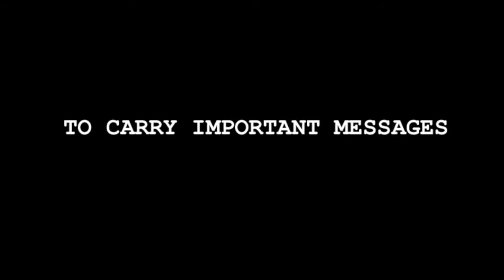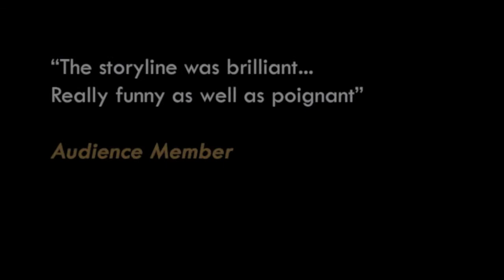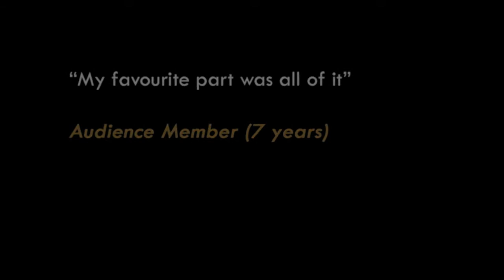Lunabug Pigeon Trailer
Travel back 100 years to the battle fields of WWI, to a time when lives depended on the flight of pigeons to carry vital messages behind enemy lines.

This is the incredible true story of one of those birds, who became known as ‘Cher Ami’.

Charmingly inventive puppets, original live music and delightfully daft characters combine to uncover a remarkable historical story.